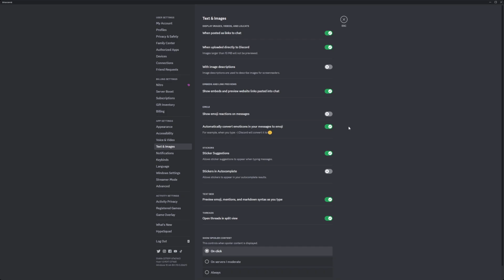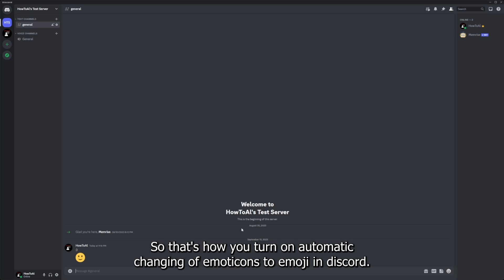How To: Enable Automatic Emojis in Discord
If you have any questions please leave them in the comments and I will respond as soon as possible!

Thank you again for watching and I hope you were able to learn something new!